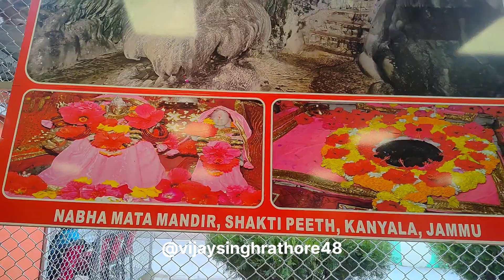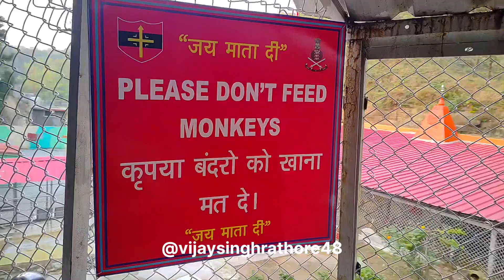Nabha Mata Temple/ Historical Worship Place jaimata de temple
51 Shakti teeth list

Full Story and History of Historic Kali Mata Mandir in Jammu Dansal Temple 🛕
Jai Mata dee
Katra Vaishno devi
Kali Mata Mandir
Mata kali mandir
Which temple is famous in Kali
Which Kali is most powerful
Where is Kali Puja most famous
Which city is famous for mahakali temples
Kali Mata temple near me
Maa kali temple near me
Biggest Kali temple in the world
Most powerful temple in india